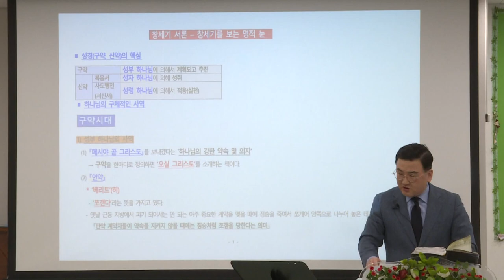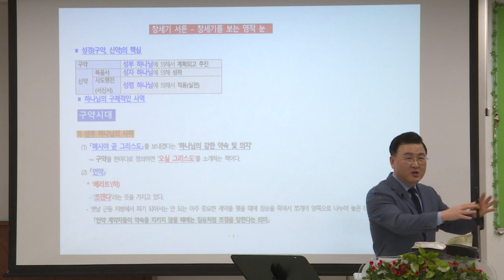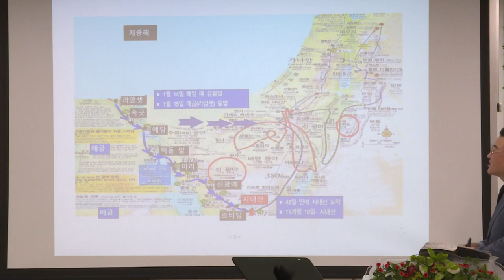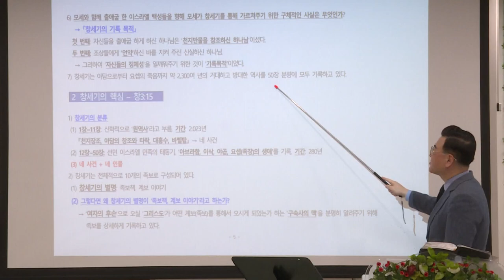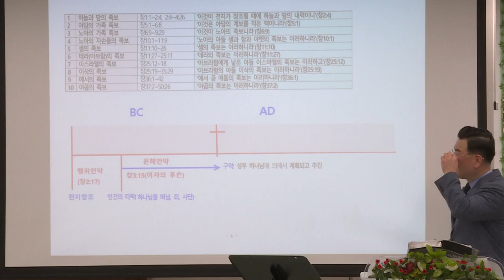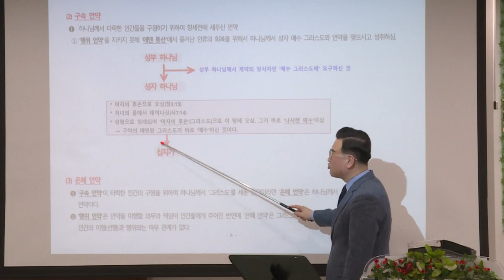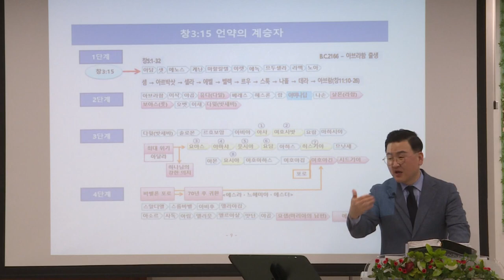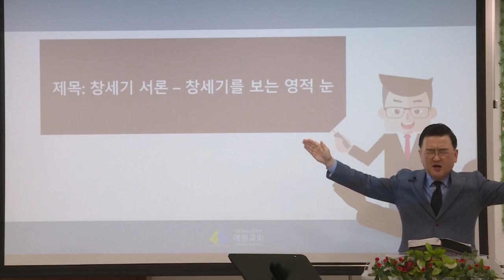[예원교회] 10주 훈련반 - 성경반(1) - 창세기 서론 - 창세기를 보는 영적 눈 - 김현길목사(2021.02.07)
창세기 서론 - 창세기를 보는 영적 눈
김현길목사